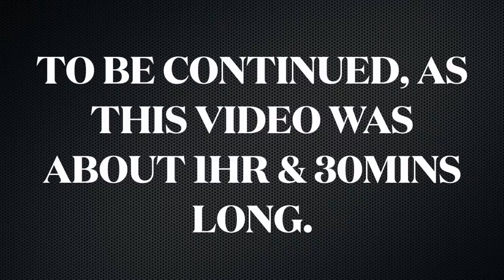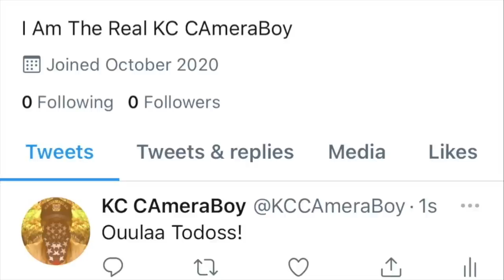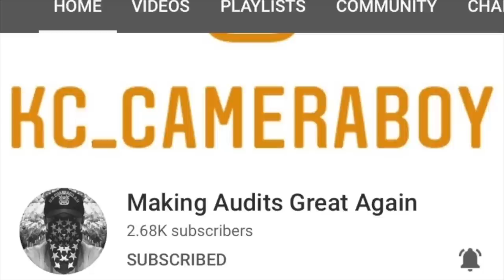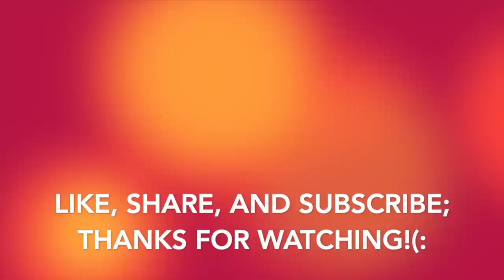Unlawfully Detained & Civil Rights Violated By Tyrants Over False Police Report-1st Amendment Audit